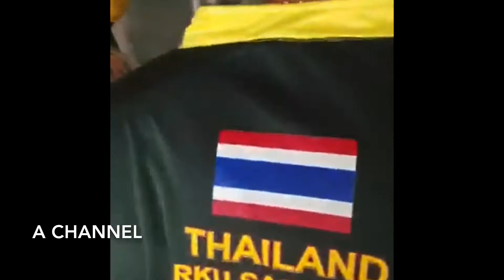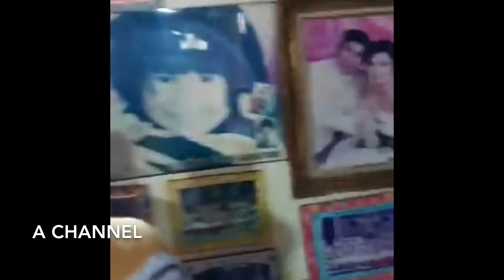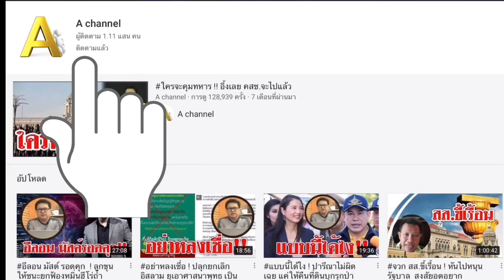ช่วยเหลือ..!! บิณฑ์ขอทำให้เต็มที่